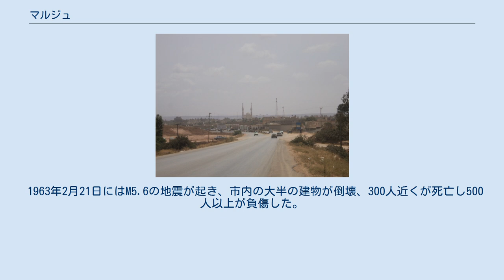マルジュ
マルジュ（アラビア語: المرج‎、英: MarjまたはEl Merj、発音: [ˈmɑrdʒ]、「草地」の意）は、リビア北東部の都市。
マルジュ県の県都である。
地中海とアフダル山地で隔てられた、高地の谷あいに位置する。
 2004年の人口は約8.5万人。
目抜き通りは川の両岸に伸びており、郵便局から遠くない所にアブー・バクル・アッシディーク・モスクがある。
 紀元前7世紀に古代ギリシャが築いたバルカ植民地（コロニー）が、マルジュの起源である。
前512年にアケメネス朝ペルシアに征服された後、前323年のアレクサンドロス3世（大王）の死でプトレマイオス朝に併合された。
後641年にはアムル・イブン・アル＝アース麾下のアラブ勢に取って代わられた。
 19世紀、街はオスマン帝国が1842年に築いた砦（後に復元）のまわりに成長した。
1913年から1941年のイタリア植民地期も行政と経済の中心地、それに高原リゾートとして開発された。
 1942年から翌年にはイギリス領キレナイカの首都になった 。
 1963年2月21日にはM5.6の地震が起き、市内の大半の建物が倒壊、300人近くが死亡し500人以上が負傷した。
主要な建物は市街から5kmほどの地点に再建されることとなり、1970年前後に完成した。